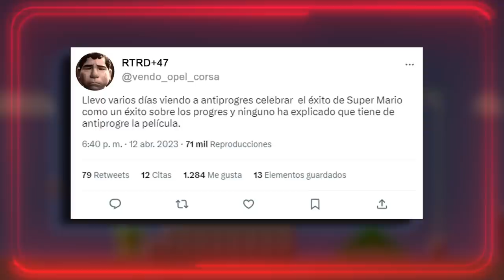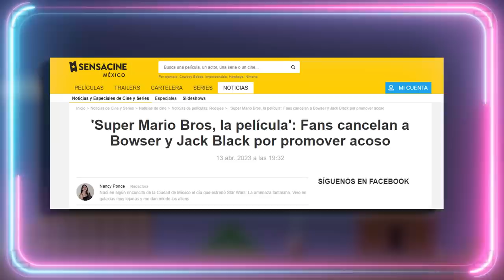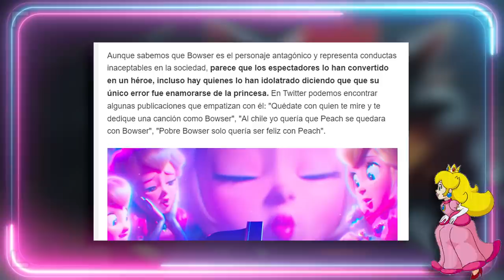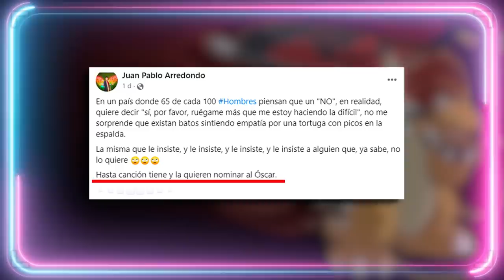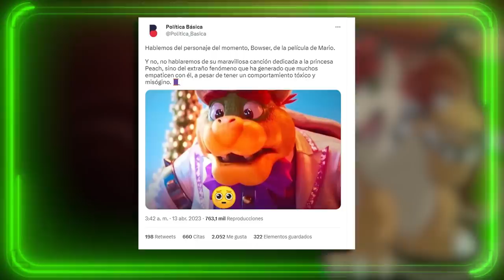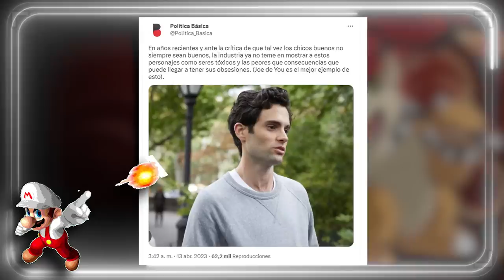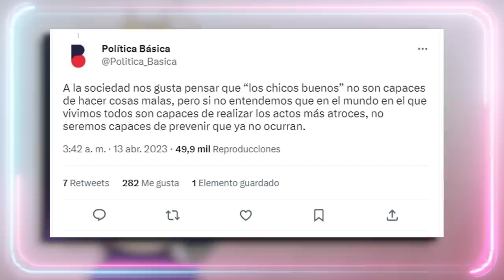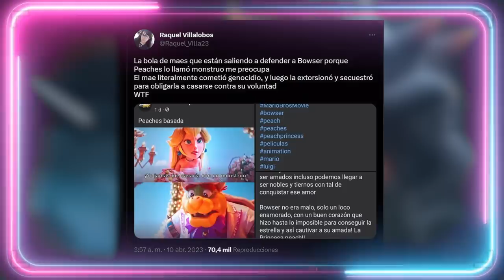😭 BOWSER ME OPRIME 😭